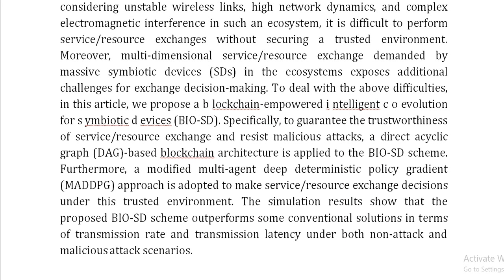BIO SD A Blockchain Empowered Intelligent Resource Management for Symbiotic Devices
IEEE PROJECTS 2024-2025 TITLE LIST

From Our Title List the Cost will be,
Python=4000/-
Mininet=7000/-
Dot Net Project =3000/-
Java Project=3000/-

* Complete Source Code
* Complete Documentation
* Complete Presentation Slides
* Flow Diagram
* Database File
* Screenshots
* Execution Procedure
* Video Tutorials
* Supporting Softwares

Support Specialization
* 24/7 Support
* Ticketing System
* Voice Conference
* Video On Demand
* Remote Connectivity
* Document Customization